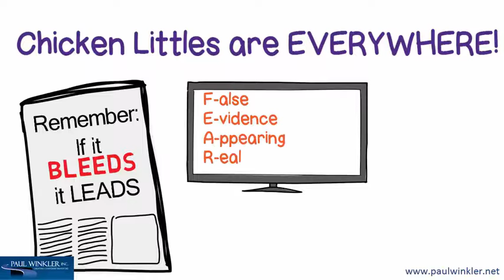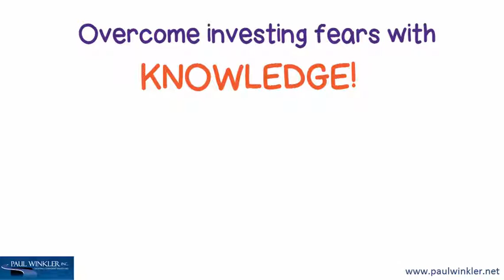Chicken Little and Personal Finance Anxiety - Paul Winkler, The Investor Coach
Don't be a Chicken Little with your investments.  The sky will always be "falling" according the 24 hour news cycle.

Become an educated investor.
Stop blindly trusting the financial industry.
Learn the rules of investing.